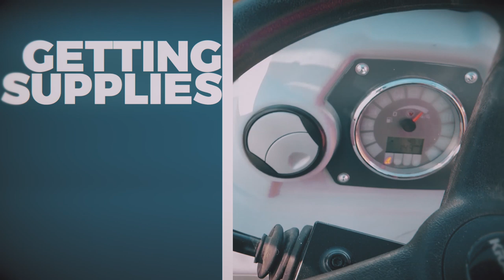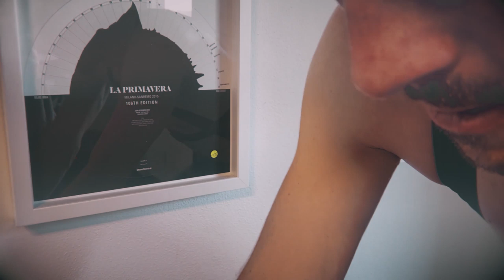LOCKDOWN JOURNALS (25) - John Degenkolb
In these COVID-19 times, our Lotto Soudal pro cyclists give a behind-the-scenes insight into their everyday lives.

In the 25th episode of the Lockdown Journals John Degenkolb shows us around during his day in lockdown. Versatile man: construction worker, handyman, farmer, father and… cyclist.